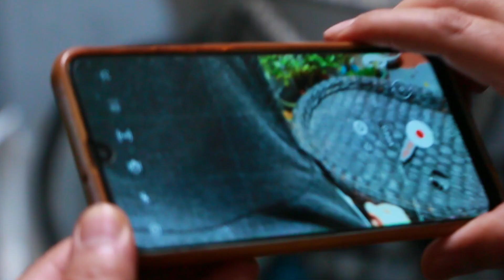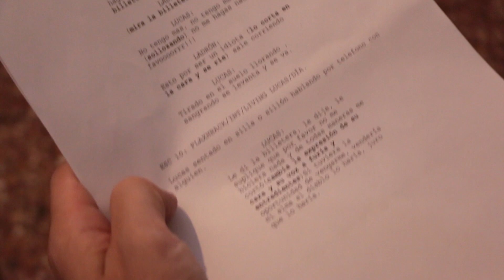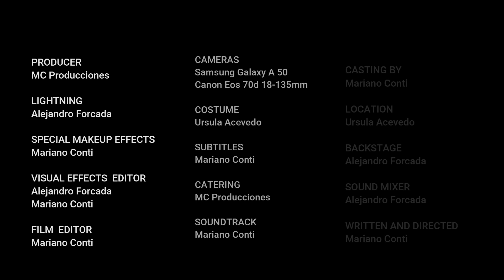✅Behind the Scenes ✅ "EVIL GIFT" Short Film 2024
Behin the scenes of the short film, most of the scenes were made with a smartphone, on this occasion I ventured into special effects makeup, fake blood and chroma key, also with the collaboration of another filmmaker for some visual effects, since I do not have enough experience in that and that my PC is old and sometimes it does not allow me to do very heavy editing work, I hope you like it since all my productions are with a smartphone and zero budget, leave your likes, comments and subscribe to my channel, thank you